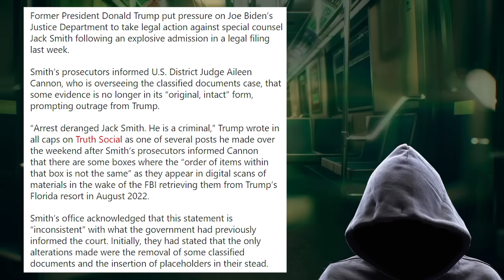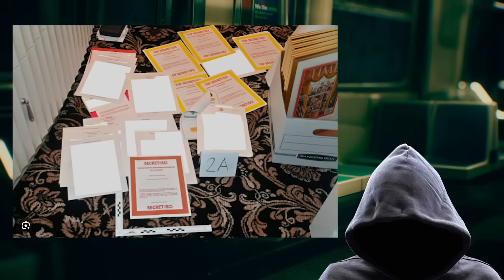Trump just got a beautiful gift in court case